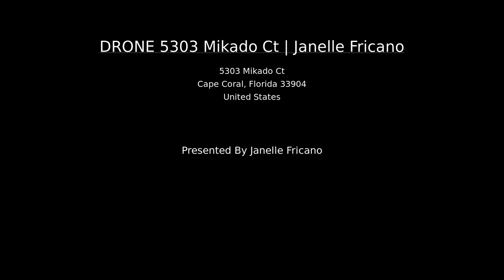FOR SALE: 5303 Mikado Ct, Cape Coral FL 33904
📌𝗟𝗜𝗦𝗧𝗘𝗗 𝗙𝗢𝗥 𝗦𝗔𝗟𝗘!!!
💲775,000 asking price

This is a boater's paradise! DIRECT SAILBOAT ACCESS home sitting on HALF AN ACRE! This charming 3 bed, 2 bath, 2 car garage home is situated in a well established neighborhood. Over 1800 sq. ft. of living space. It is on a corner lot with mature landscaping and approximately 154 ft of water frontage. Seawall, dock and boat lift are already in place! Enjoy the beautiful Florida sunsets while relaxing in the heated pool or jacuzzi.

🔒 Listed By:
𝐽𝑜ℎ𝑛 & 𝐽𝑎𝑛𝑒𝑙𝑙𝑒 𝐹𝑟𝑖𝑐𝑎𝑛𝑜